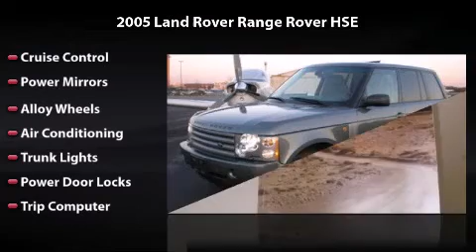2005 Land Rover Range Rover HSE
2005 Land Rover Range Rover HSE